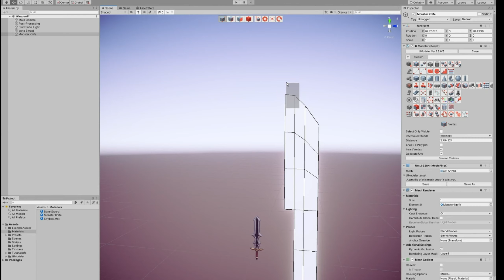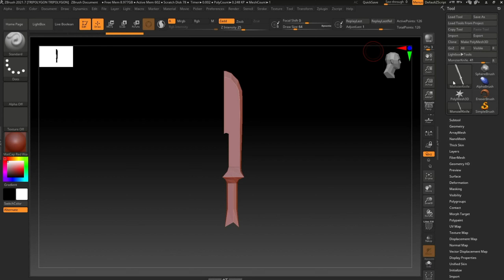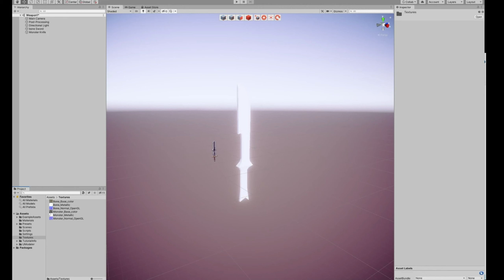3D Modeling in Unity - Timelapse of Modeling & Unwrapping a Big Knife of Medieval Weapon Set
3D Modeling in Unity - Timelapse of Modeling & Unwrapping a Big Knife of Medieval Weapon Set : Sword and Shield with UModeler.